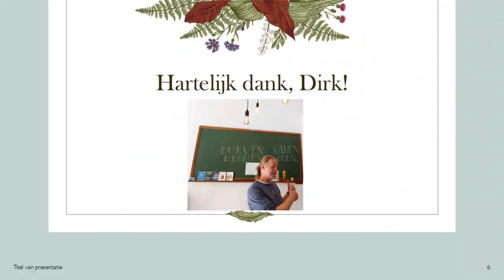Dirk Staf, Campus Corso in Leuven NL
Project Erasmus + The Greatest Ambassadors
Dirk Staf explains the challenges and goals of Campus Corso, a collective project that combines education, enterprise, and encounter (Onderwijs, Onderneming, and Ontmoeting). Campus Corso recreates a historical place for intergenerational and intercultural encounters (cafe and polyvalent room), and at the same time contributes to the circular culture.
Campus Corso is located in Louvain and more information can be read